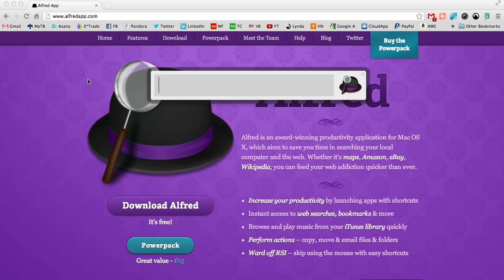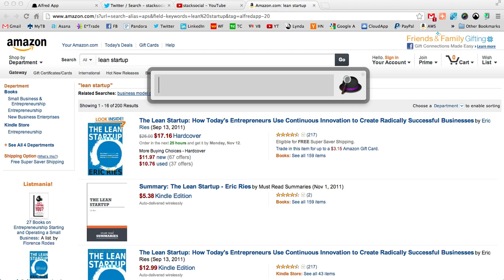Alfred App Tutorial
Alfred app is one of our favorite Mac Apps that we strongly believe every Mac User should have. Here is a little tutorial on how it works, and ultimately, how it rocks!